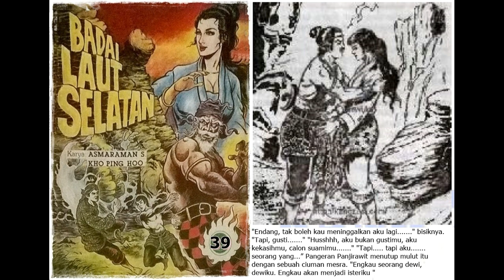Seri Cerita Silat Badai Laut Selatan Jilid 39 Tamat